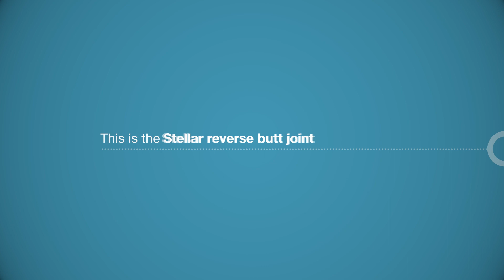Reverse Butt Joint by Stellar Aluminium Systems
Butt wait, there's more...

Our ground-breaking aluminium systems offer innovative reverse butt joint capability, eliminating the need for dummy sashes or reverse adaptor profiles.

It's a patent-pending design that simply eliminates the complexity and expense from making internally glazed windows. What's more it's possible to avoid the problem of stepped frames. There really is a fully flush, easy to fabricate and install windows on the market.